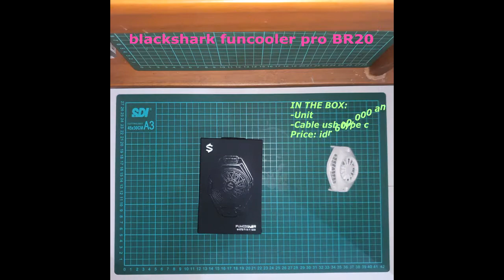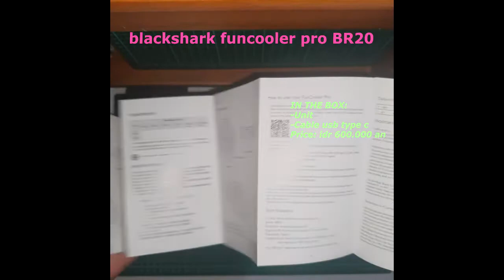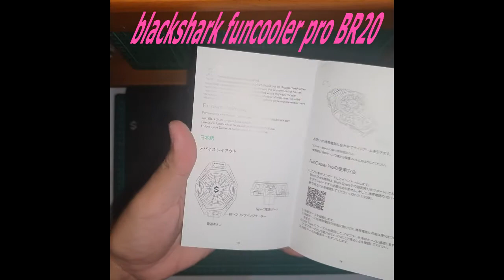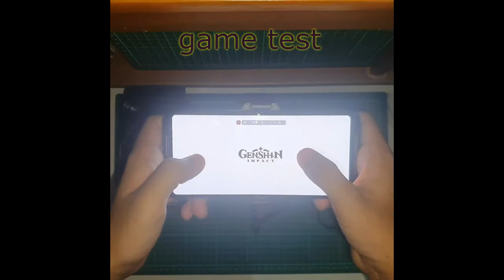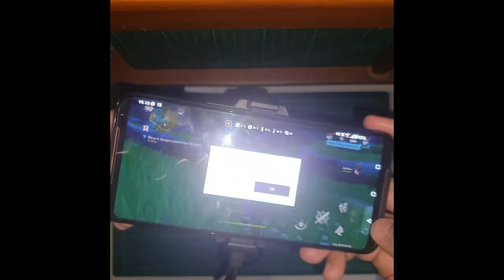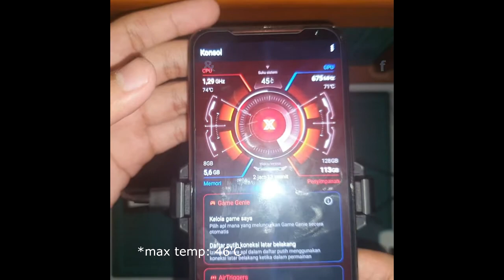Blackshark funcooler Pro BR20: unboxing and quick testing on ROG phone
it's been awhile since i've had done a quick test of gadget pheriperal, well here you go the Blackshark funcooler pro BR 20 quick test and unbox enjoy~

time stamp:
00:00 introduction
01:30 unboxing
09:24 gaming test
11:43 result & final word